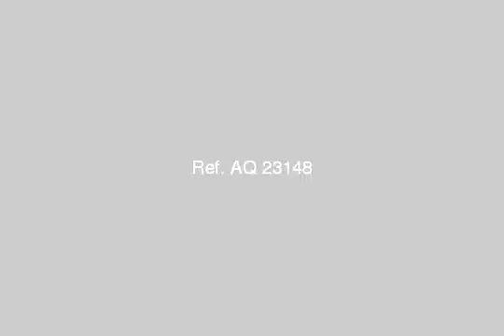apartment for sale in cairo - mlseg.com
APARTMENT for sale in Cairo شقق للبيع مساحت 160 و 190 5 شارع علي سلامة - التجاريين - جسر السويس 1700 كاش في المتر و 1700 قسط علي سنتين - 5 شارع علي سلامة - التجاريين - جسر السويس - Egypt Real Estate | Greater Cairo | Apartment For Sale